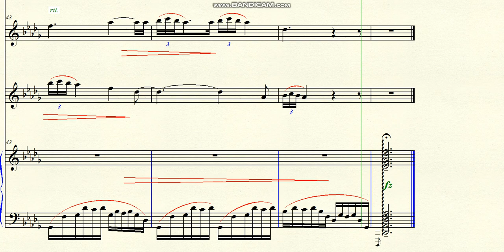DOK 9.97 - Little Star (Db) - Andante Cantabile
~ for Flute, Oboe and Harp
Brazil - 2022